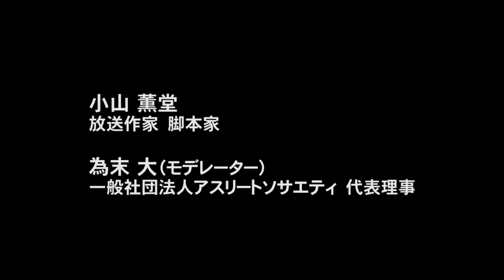最初の一歩は、簡単、いい加減でいい。何かを新しく拓くことだ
脚本家・小山薫堂氏×為末大氏
G1サミット2015
第4部 分科会D「日本を演出する～おもてなしで”和”をデザインする～」Part2

新たな文化と出会い、古来のものと合わさり「和」が生まれる。これから「和」をどのようにプロデュースして、日本の新たな文化を生み出していくのか。数々のヒット番組を世に送り、くまモン生みの親としても知られ、映画「おくりびと」でアカデミー賞を受賞した小山薫堂氏がイメージする「日本らしさ」とは。これからやりたい事とは何か。独自の視点からユニークな話題へと展開していく。モデレータ―は為末大氏（肩書きは2015年3月20日登壇当時のもの。視聴時間36分31秒）。

小山 薫堂氏
放送作家・脚本家
為末 大氏(モデレーター)
一般社団法人アスリートソサエティ　代表理事

【ポイント】
・半分ANAで半分JALというデザインが施された飛行機をつくりたい。仲の悪い競合企業が手を結ぶことが、オリンピックに向かって日本が一枚岩になってる事を外に発信したり、世の中に伝えるには最良の方法(小山氏)

・今の世界における日本の一番の役割というのは、どこかとどこかを和（あ）えたり、和（なご）ませたり、和（やわ）らげたりすること。仲直りさせる力を世界にアピールしたい(小山氏)

・最初に何かを始めた人のことを想像するのが好きだ。最初の一歩は、実は一番簡単で、いい加減でいいと思う。それより一番初めにする事が大事(小山氏)

・‹くまモンのお話から›熊本県庁の方から「観光キャンペーン」の依頼があったところからスタートしている。ロゴマークを水野学さんにお願いしたが、びっくりしているキャラクターもつくってきた。「ロゴマークはこれで、これはおまけです」と。それがくまモンだった(小山氏)

・お金はその人に対する拍手である。日本はお金を持っていると悪い事、お金を使うと駄目な人という文化がある。その文化そのものを変られるように、お金にまつわる教育が必要(小山氏)